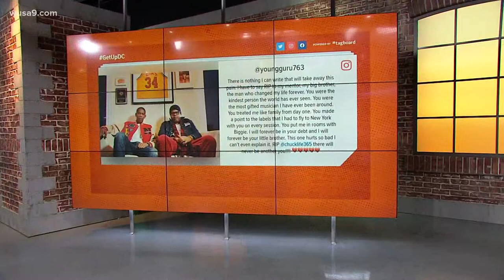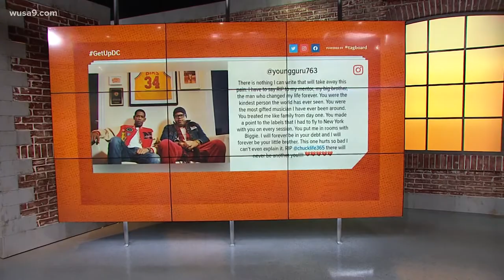DC music legend Chucky Thompson dies at 53 | Hear Me Out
You may not know his name, but you certainly know some of the music he produced.